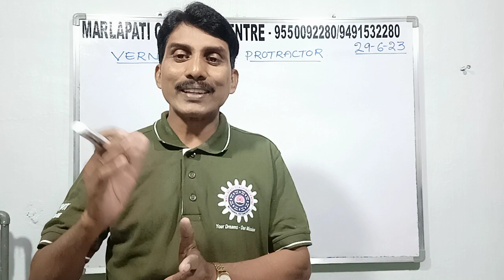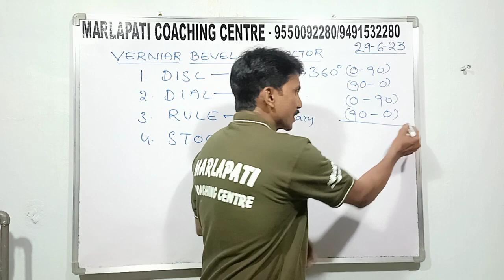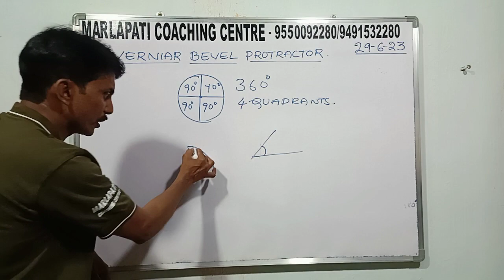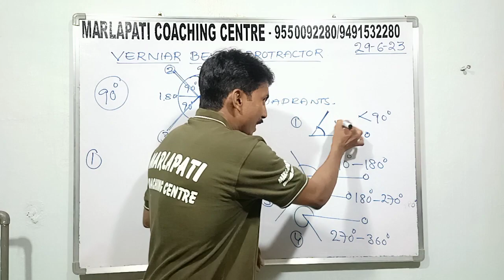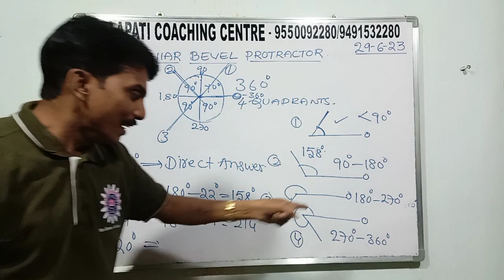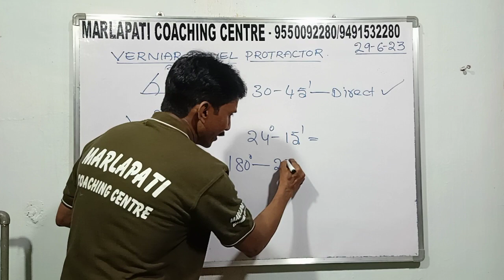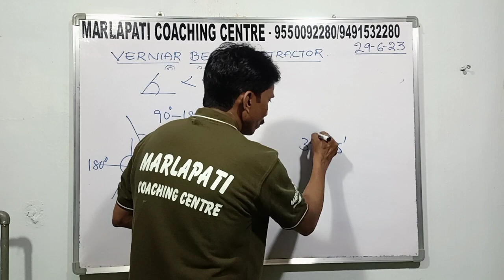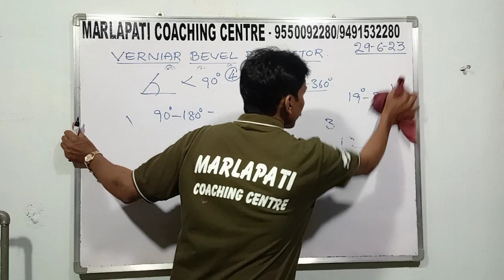VERNIAR BEVEL PROTRACTOR PART 2